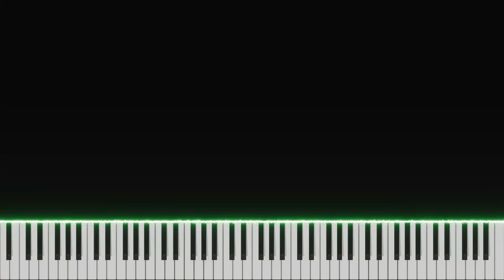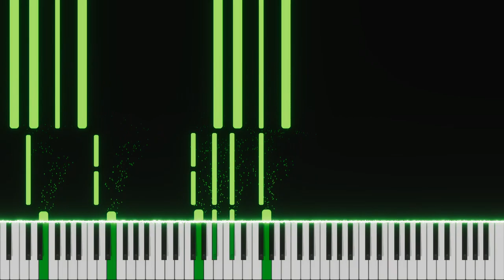Etude 2 (Original Composition)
Technical study piece for piano in B minor

Made with Piano VFX

sub :)